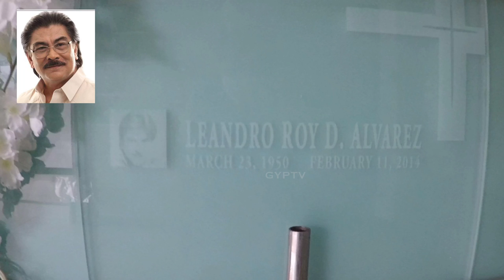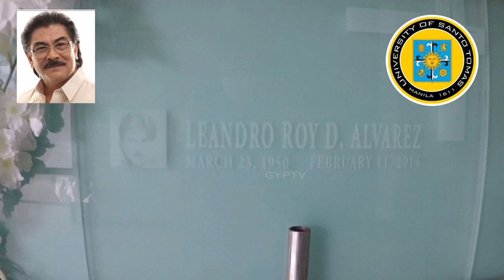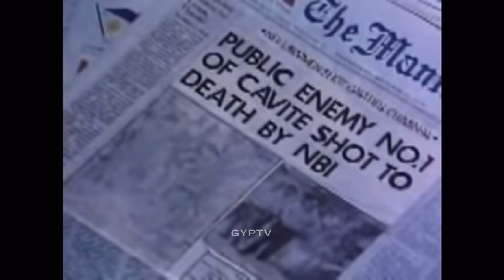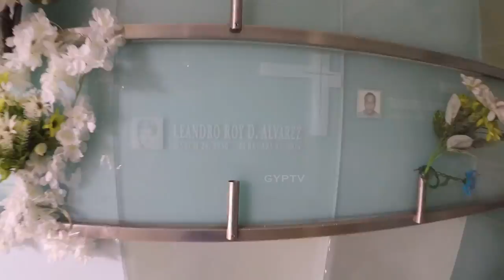Gravetour of the Famous E154🇵🇭 | Roy Alvarez | The Garden of Divine Word Columbary- QC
TAGALOG SCRIPT

In this video we visited the final resting place of RoyAlvarez at TheGardenOfDivineWord at ChristTheKingSeminary in QuezonCity